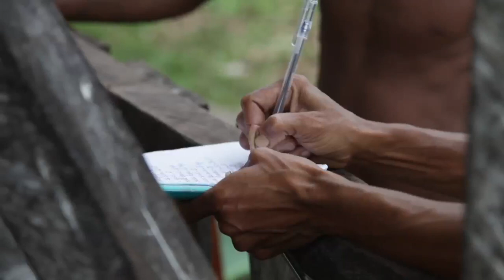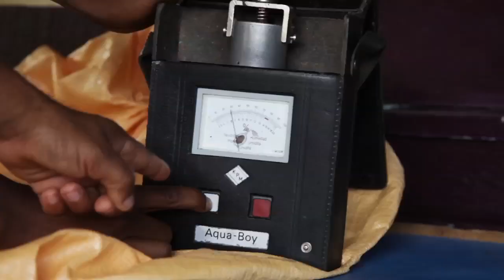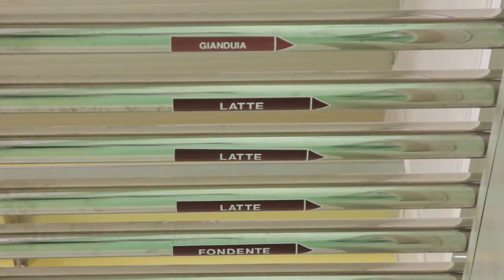Dal cacao al cioccolato - The Fair Trade Cocoa Journey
Come e dove nasce il cacao che serve per fare il cioccolato che tanto adoriamo?
Ecco a voi un video di Aldo Pavan che vi spiega la produzione del cioccolato del commercio equo partendo dalla pianta per arrivare fino alla tavoletta di cioccolato.

How and where does the cocoa used to make the chocolate we love so much come from?
Here is a video by Aldo Pavan who explains the production of fair trade chocolate starting from the plant up to the chocolate bar.